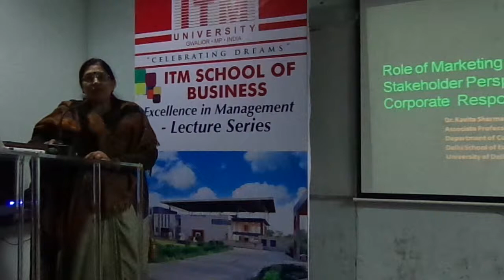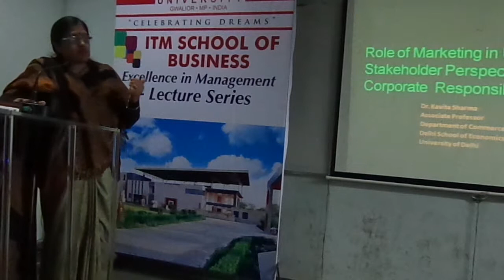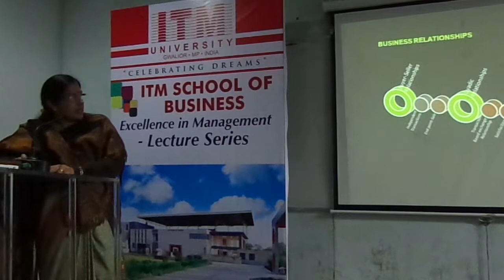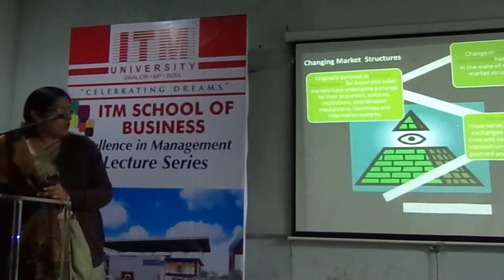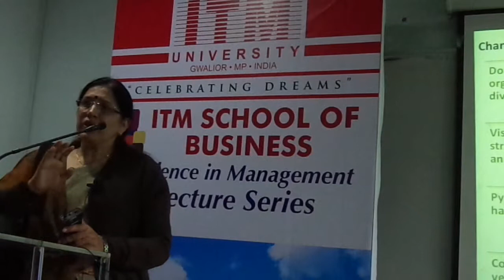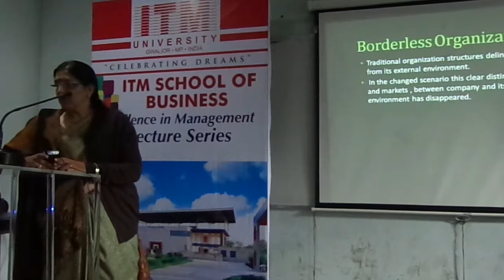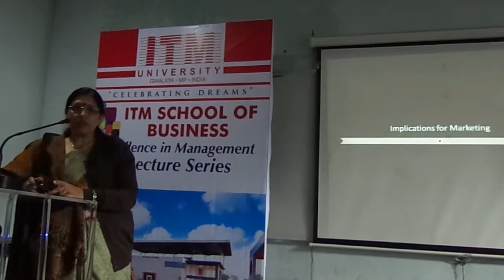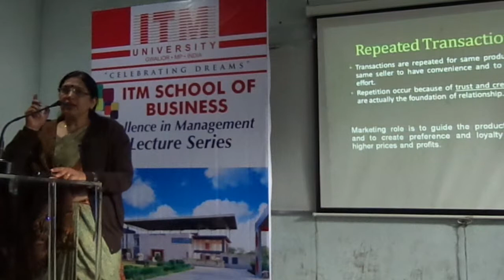Excellence in Managment Lecture Series, ITM School of Busniess, ITM University, Gwalior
Dr. Kavita Sharma
Associate Professor
University OF Delhi
  Speak on
"Role of Marketing in understanding Stakeholder Perspective "